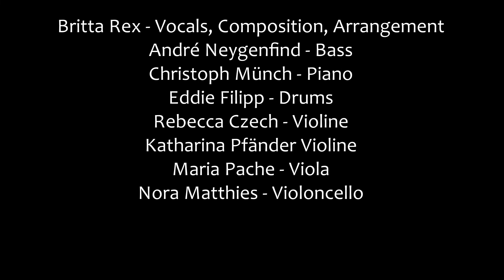Britta Rex Quartett & Streichquartett - Mondlicht (live)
Ausschnitt vom CD Release Konzert als Livestream am 23. April 2021.
Clip from live stream release concert 23 April 2021.

André Neygenfind - bass
Britta Rex - Vocals, Komposition
Christoph Münch - Piano
Eddie Filipp - Drums
Rebecca Czech - Violine
Katharina Pfänder - Violine
Maria Pache Viola
Nora Matthies - Cello